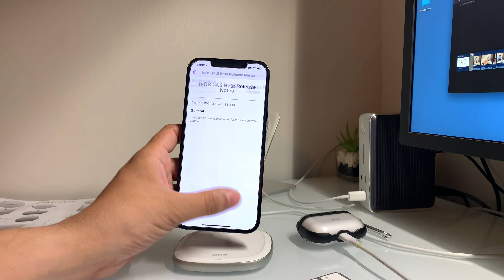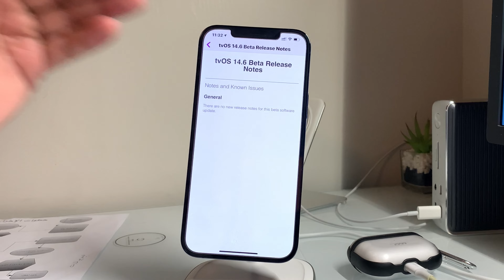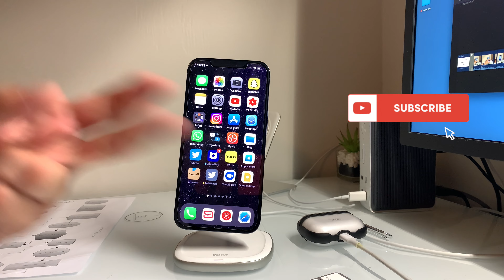انطباعي للنسخة التجريبية الاولى لل 6.iOS 14